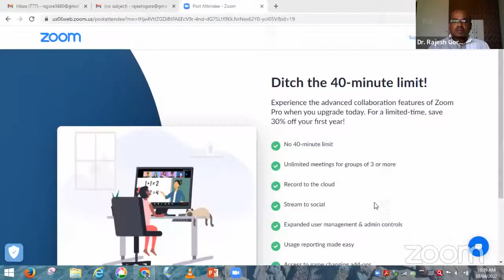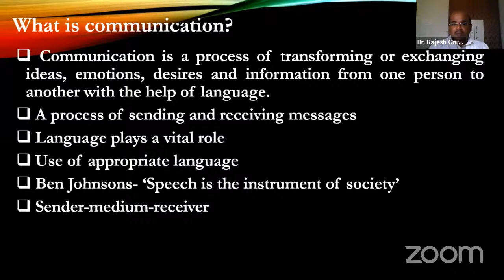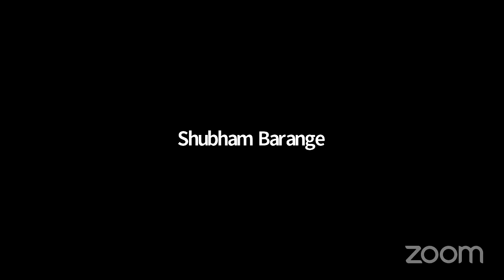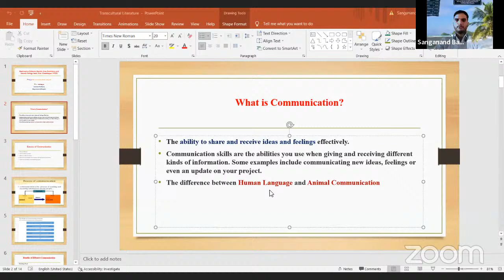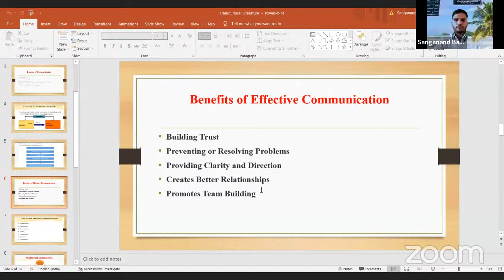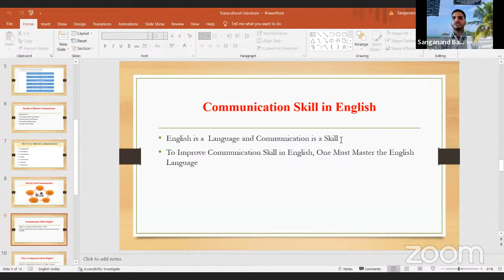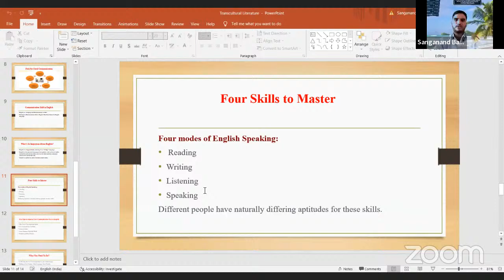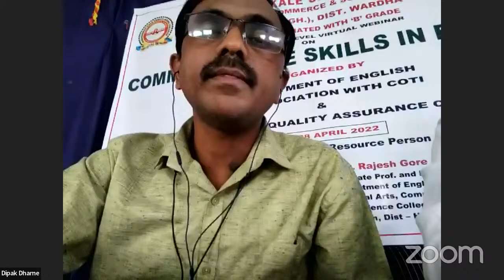ONE DAY STATE LEVEL VIRTUAL WEBINAR ON COMMUNICATIVE SKILLS IN ENGLISH